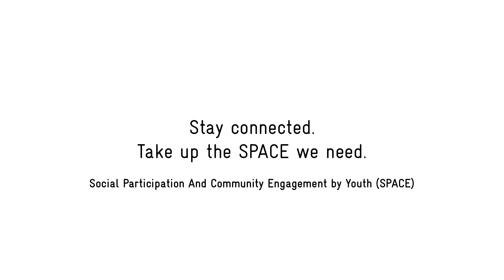Fatteh Concerts with WonderGaap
في عروض_فتة رقم 15 "Cranberry Sauce" ومع أغنية WonderGaap فرقة

WonderGaap performes "Cranberry Sauce" at Fatteh_Concert No. 15